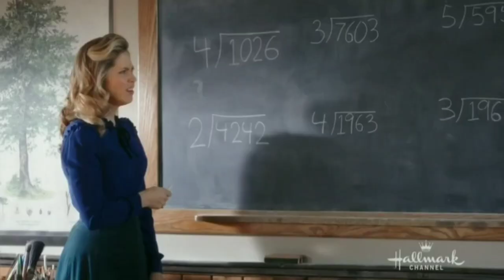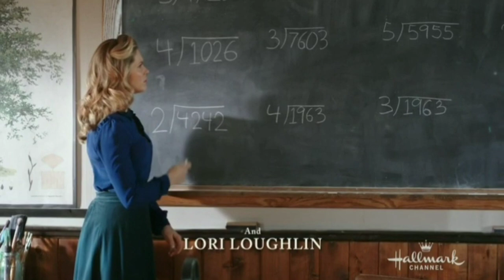WCTH | Mrs. Jack Thornton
When Calls The Heart S5E10: Close to My Heart